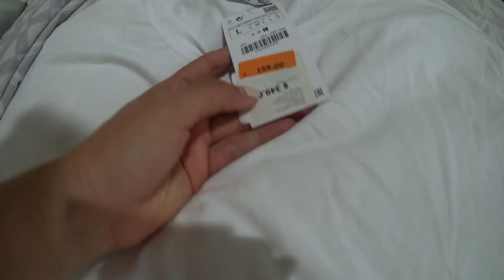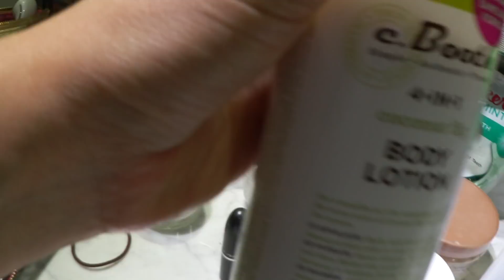VLOG/ REUNION EN GUADALAJARA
Hola Hermosas!!

También les dejo los links a mis closet en Poshmark y Trendier
*LINK A MI CLOSET EN TRENDIER

*USUARIO EN POSHMARK.  VIVEENROSA